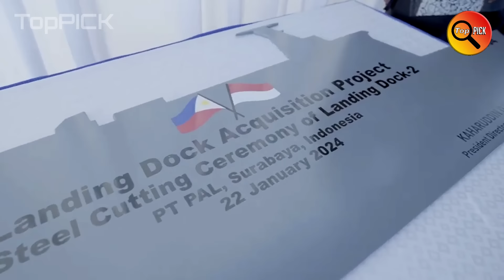IKATLO AT IKAAPAT NA TARLAC CLASS SCHEDULE NG DELIVERY MAPAPAAGA